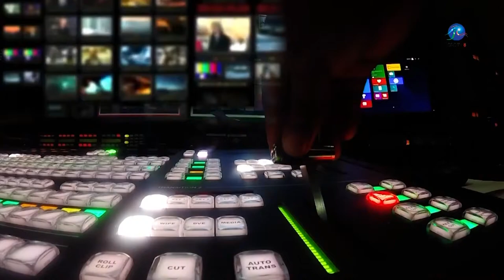CBC NewsNight - April 25 2023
Making Headlines...
A move is on to bring order to the PSV Sector. After months of environmental problems, Lawrence T Gay is back to full readiness. The National Nutrition policy for schools rolled out. And in Sports…Both Bajan Chelseas move onto round two at the PAN AM Surfing Games.